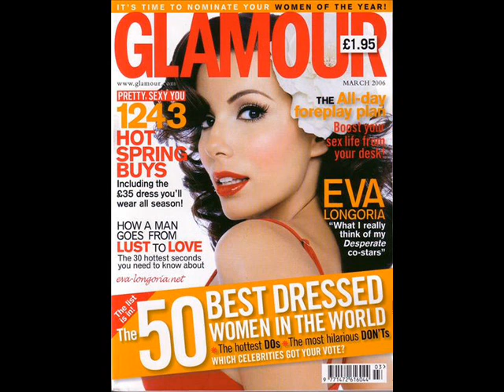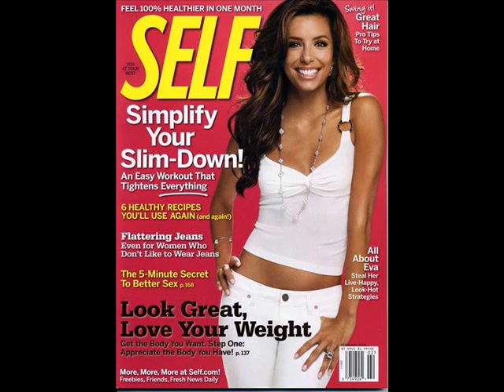EVA LONGORIA - the best slideshow ever!!! (by Marios)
The videosongs are from the greek singer Antzy Samiou!